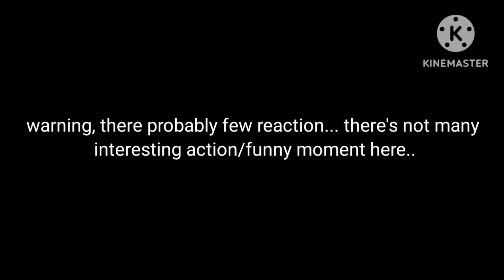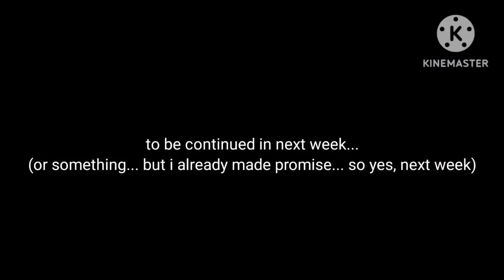Isekai fandom react to Russianbadger tomahawking spiders for trespassing (part 1 of 2)